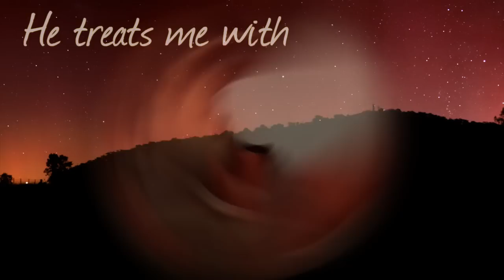It's Not Fair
Engineer makes a music video for sniper, using the song "Not Fair" by Lilly Allen. Because Engy totally invented Sony Vegas in like 1968 guys.